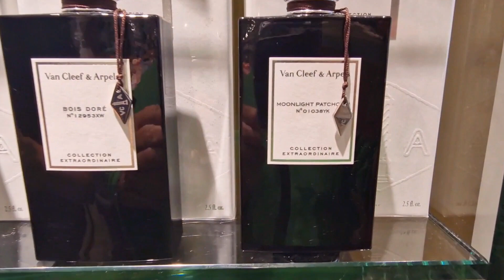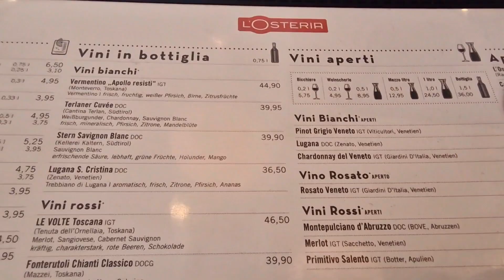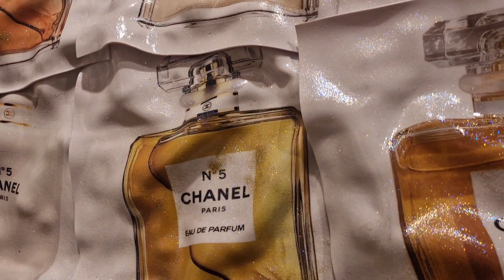To miała być zwykła rodzinna wycieczka...ale Hamburg nas totalnie zaskoczył!